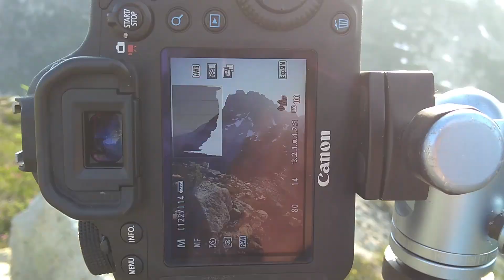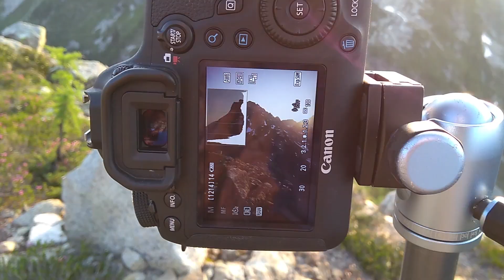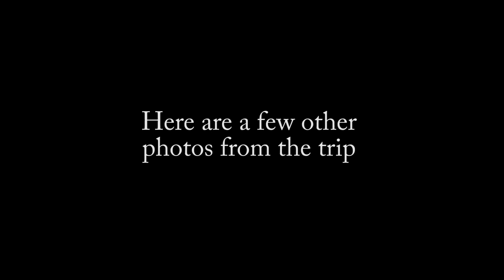Landscape Photography - North Cascades Nat'l Park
Check me out on IG:  @chriscarte.yay (formerly chriscartephotography but that's no longer my name)

Hiking through the North Cascades National Park in Washington State! You can't always come away with a spectacular landscape image despite being surrounded by a spectacular landscape, but with a little creativity you can make something happen.